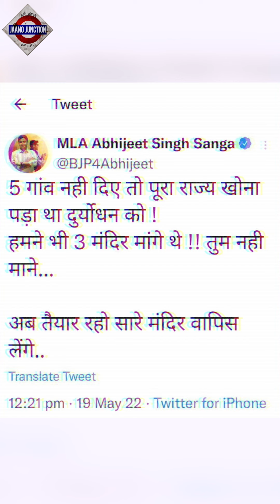सुनिए ओवैसी साहब! | Gyanwapi Controversy | JJ Editorial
ज्ञानवापी हो कुतुब मीनार या ताजमहल; वक्त आ गया है हर सच से पर्दा उठने का..

JJEditorial में सुनिए मंदिर -मस्जिद मुद्दे पर डा.पूजा वर्मा की खरी-खरी

Follow Jaano Junction on